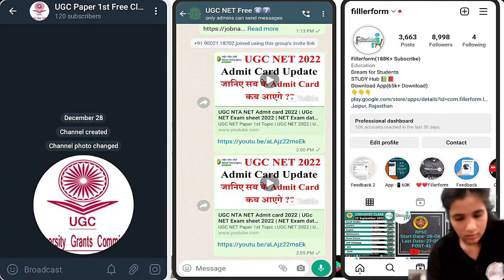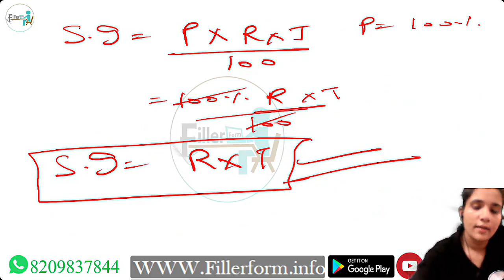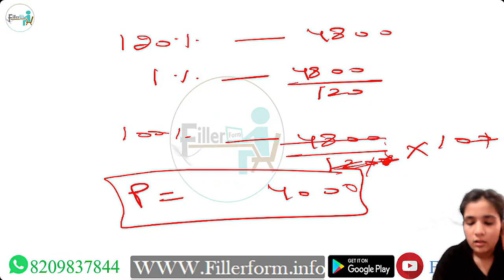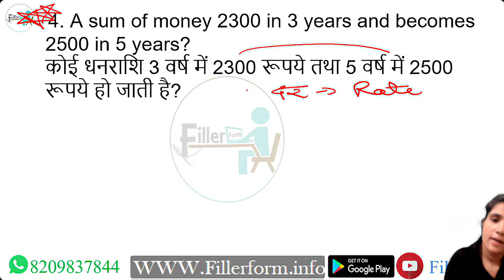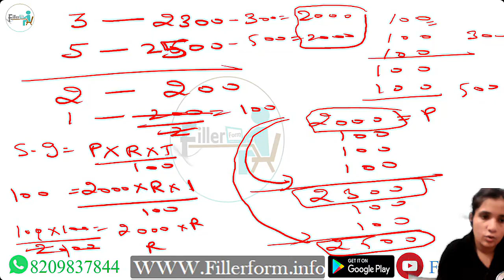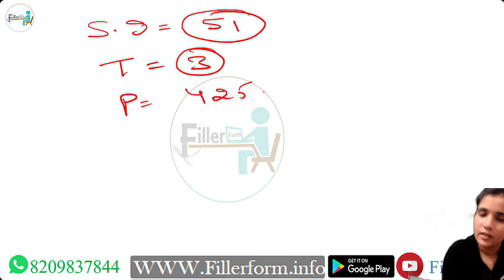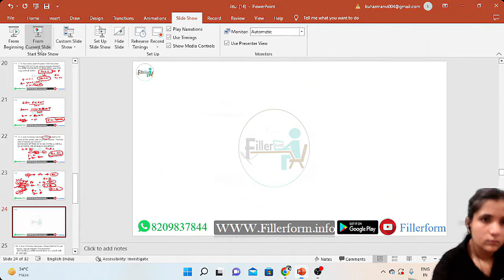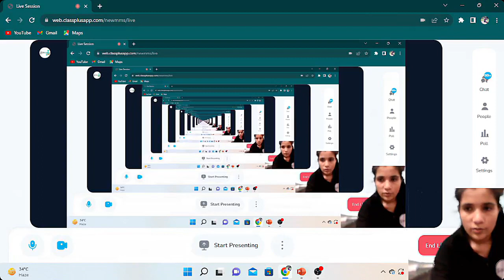28 aug unit 5 compound interest